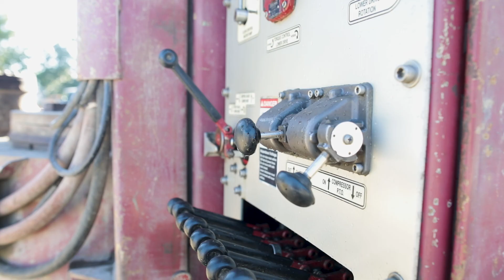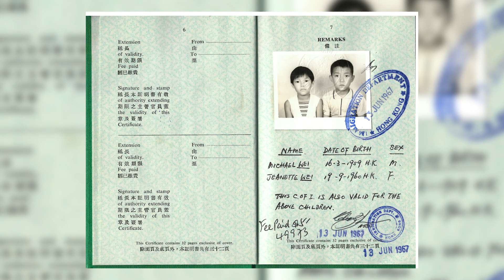Legacy: Mike Wei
With 35 years in the BC Public Service, Mike Wei is B.C.’s leading authority on hydrogeology and the management and protection of groundwater. As a professional engineer and as deputy comptroller of Water Rights for B.C., he has made significant contributions to water science and policy in B.C. and Canada.

From developing nationally-leading legislation and regulatory standards, and supporting the new ground-breaking Water Sustainability Act, to his work on tools to map, classify, monitor and characterize aquifers – Mike has shaped the management and sustainability of groundwater and the public health of British Columbians.